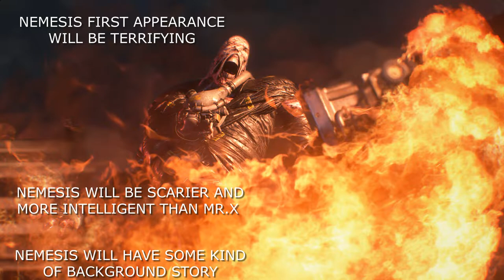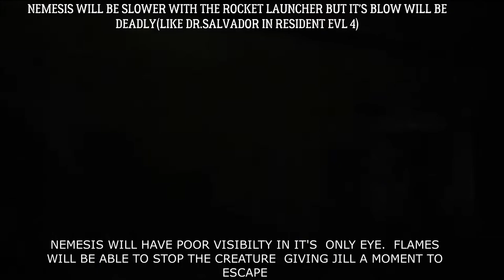Resident Evil 3 | All the information so far | The confirmed and the rumored